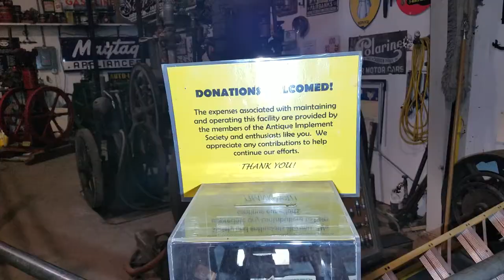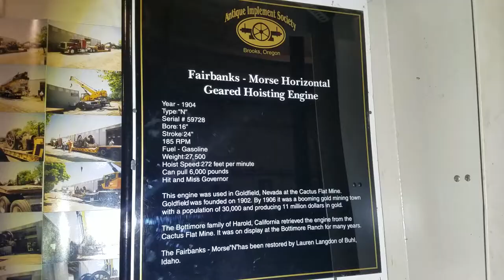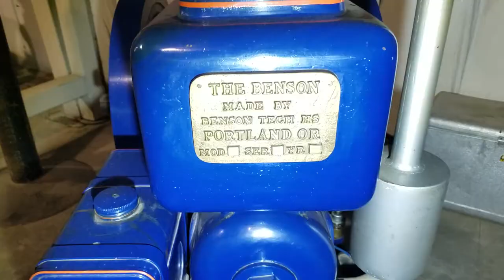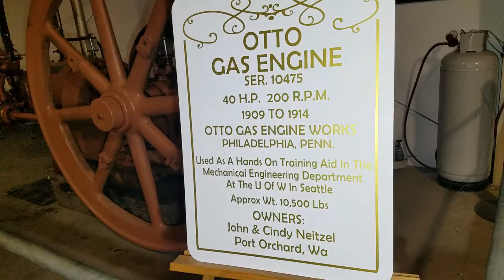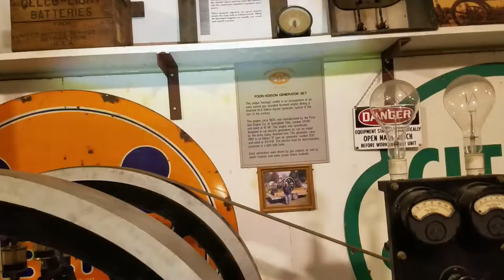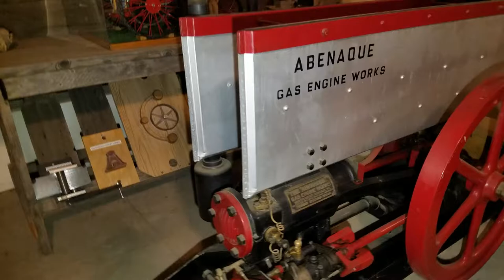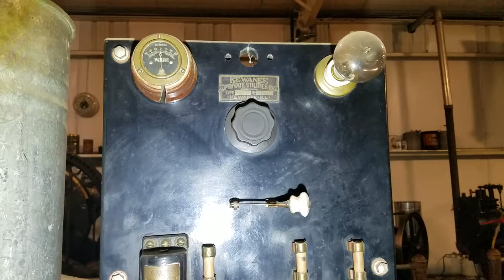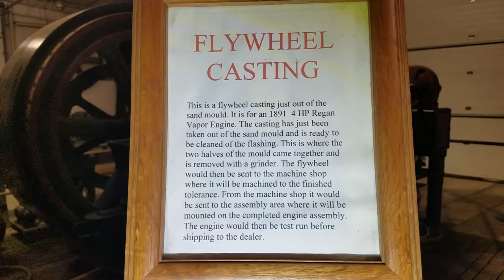Antique Engine Museum Tour - Antique Implement Society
A quick walk through looking at the engines that are inside the main building. There are many more engines outside and in other buildings, plus many antique tractors.
I have videos of most of these engines running, as well as startup videos and tutorials, check this channel as I get them uploaded.